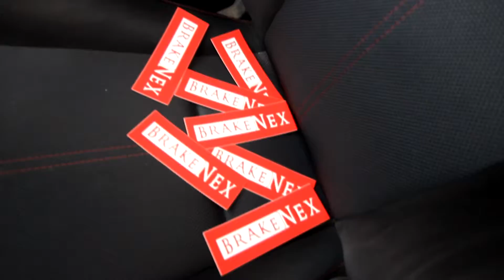A Day At The Lake feat. Corey's WRX x Sam's Civic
A mini feature between Corey's WRX and Sam's Civic

Song:
Abyss- Alasen